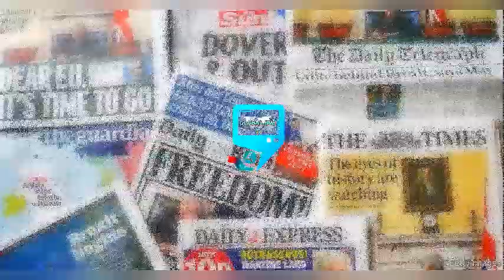TRIBUNAL JUDGMENT VALIDATES IHEDIOHA VICTORY